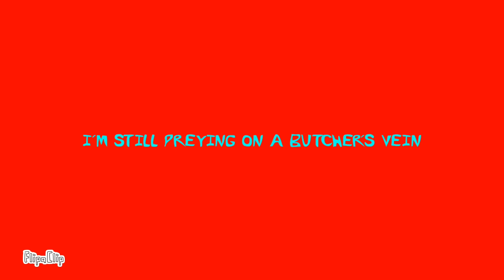BUTCHERS VANITY | Wolfgang Akire | Project Eden’s Garden | NOT CANON!!!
Damn, after an entire year and this is my comeback video? That’s crazy. Hopefully, after this I’m not going to take a 1 year to post a video.

Apps used:

FlipaClip
Capcut (to combine videos)

So uh basically the premise of this video was inspired by a fan fiction someone has made. Imagine ‘Cupcake HD’ but replace pinkie pie with a lawyer man that’s incredibly passionate about justice. Also, replace Rainbow Dash with an influencer with a fragile ego.

ALSO!!! Please check out Project Eden’s Garden if you’ve never heard of this game! If you’re a fan of Danganronpa I promise, you’re going to love this game. Unfortunately right now by the time this was posted, only the prologue is out. But, I recommend still supporting it! The devs worked hard trying and create this. The devs have immense swag so please check the game out!